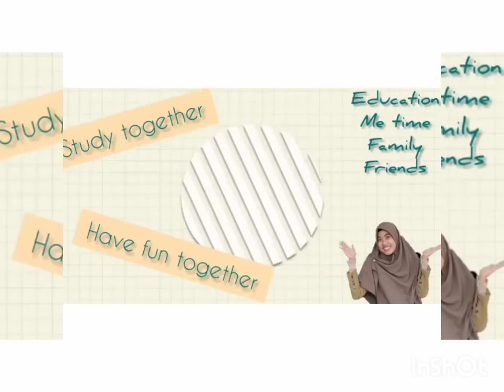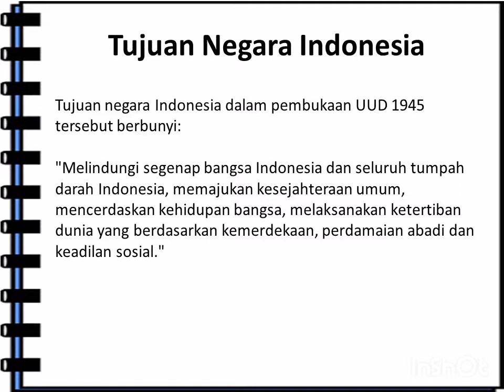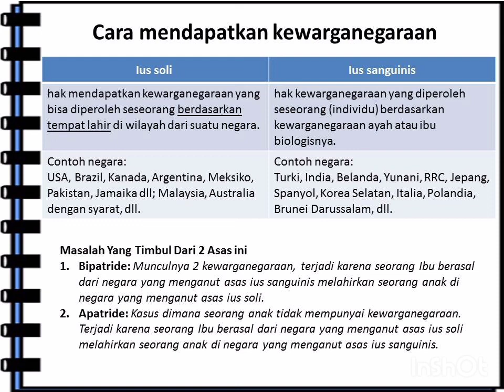SOAL CPNS TWK - Nasionalisme: syarat berdirinya negara dan cara/asas memperoleh kewarganegaraan